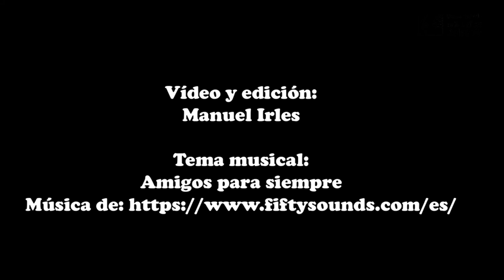El instrumento del día: El Contrabajo Conservatorio de Palencia